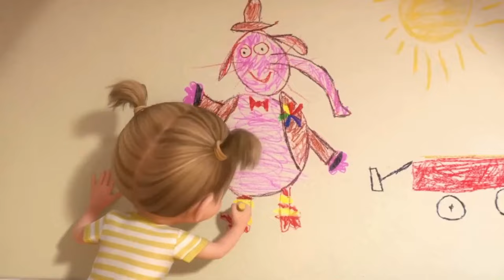behind the scenes : inside out 2 Everything We Know So Far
"به جهان هیجان‌انگیز تریلرهای فیلم و سریال خوش آمدید!
 در کانال ما، تازه‌ترین و جذاب‌ترین تریلرهای فیلم‌ها و سریال‌های مورد علاقه‌تان را پیدا خواهید کرد. با ما همراه شوید تا به دنیایی از هیجان، ترس، عشق، و ماجراجویی وارد شوید. ما رو سابسکرایب کنید تا هیجان را به اشتراک بگذاریم و لحظاتی ناب سینمایی را با هم تجربه کنیم!"
"Welcome to the exciting world of movie and series trailers! In our channel, you'll find the latest and most captivating trailers of your favorite movies and series. Join us to dive into a world of excitement, fear, love, and adventure.